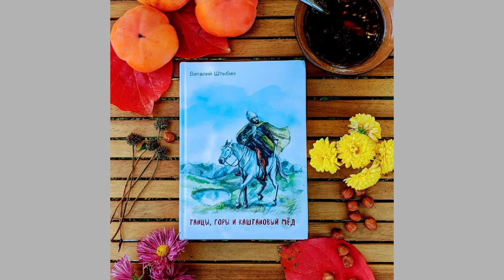Черноморский фронтир. Посёлок Адлер (Eng, Germ, Turk, Arab, China subs)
Третье видео посвящено многоэтничному посёлку Адлер и его окрестностям. Сложная судьба этого посёлка связана с некогда обширной и богатой абазинской (садзы или джигеты) общиной Ареда (Ард\Артлер) долины реки Мзымта и российской военной крепостью Святого Духа.

После ухода абазин в Османскую империю в 1864 году место долгое время оставалось слабозаселенным. Его разорили турки во время войны 1877-78 годов и лишь после этого сюда потянулись русские, украинцы и молдаване. Постепенно к ним присоединились греки, армяне, болгары и турки, через Адлер прошли важные коммуникации и он превратился в типичный российский городок. окруженный многонациональными селениями.

0:00 - вступление
01:10 - греческое селение Первинка
01:56 - абазины общины Артлер и форт Святого Духа
04:54 - заброшенные десятилетия после изгнания
05:49 - основание Адлера
08:01 - казаки-некрасовцы Имеретинской долины
09:10 - селения Высокое и Молдовка